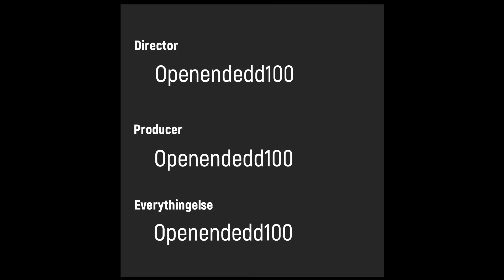The Secret Meeting A Roleplaying Story The Movie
Want to watch the entire Secret Meeting series in a one hour and twenty two minute movie, well here it is! I edited all the clips to speed up the downtime and "paperwork" and added some fancy movie elements. Hope you enjoy.